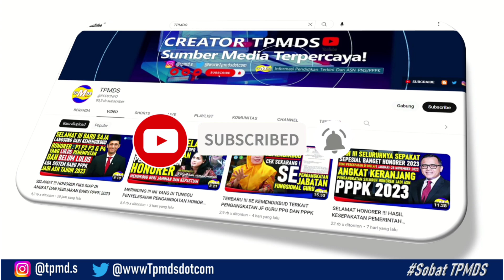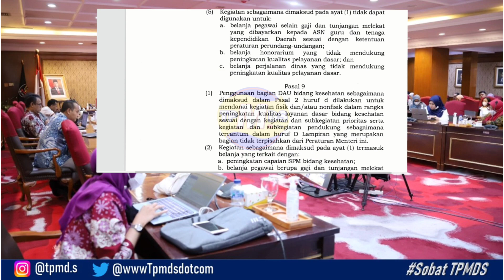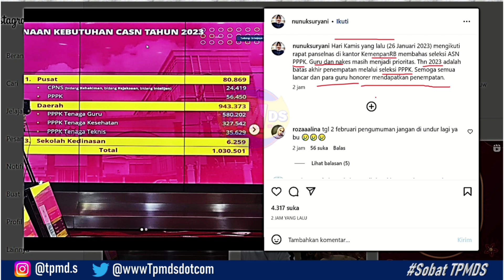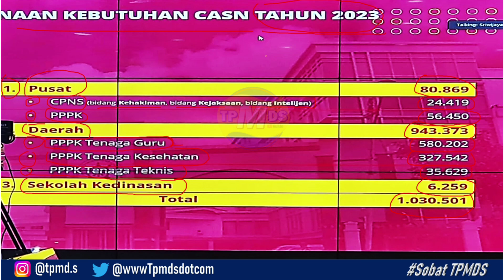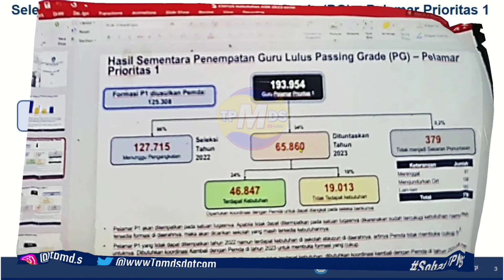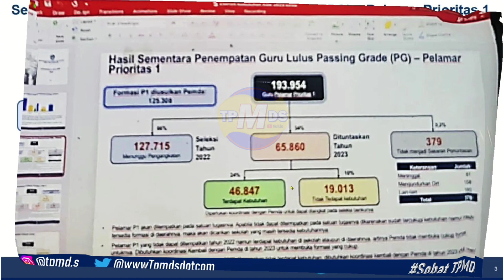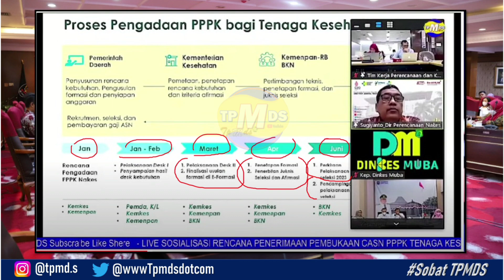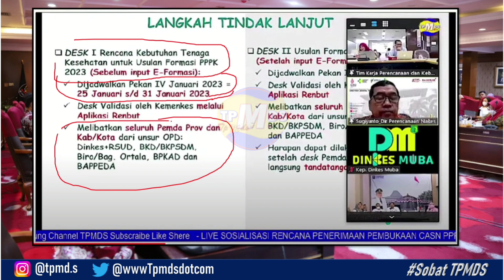RESMI !!! FORMASI SERTA JADWAL HONORER PRIORITAS PENGADAAN CPNS PPPK 2023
Pembelian & Informasi lebih lanjut kunjungi :
 tryoutcpns.id/tpmds
 tryoutcpns.id/tpmds
Bergabung dengan channel ini untuk mendapatkan akses ke berbagai keuntungan:
pppk,
pppk p1,
p1 pppk,
pppk 2023,
pppk 2023,
syarat pppk 2023,
pengangkatan pppk 2023,
tes pppk 2023,
penerimaan pppk 2023,
formasi pppk 2023 non guru,
syarat pengangkatan pppk 2023,
pppk 2023 apakah ada,
auto zapis ppk 2023,
aturan pppk 2023,
apakah 2023 ada pppk,
apakah tahun 2023 masih ada pppk,
pppk 2023 badan pangan nasional,
bocoran soal pppk 2023,
cpns pppk 2023,
dihapus tahun 2023 honorer diberi kesempatan tes cpns dan pppk,
cara mengisi tmt pppk di dapodik 2023,
pendaftaran cpns dan pppk 2023
p3k dosen 2023
kapan pendaftaran pppk 2023 dibuka
daftar pppk 2023
pppk guru 2023 kapan dibuka
pns dan pppk 2023
formasi pppk untuk lulusan sma 2023
pppk 2023 guru
p3k 2023 guru
pppk 2023 non guru
p3k guru 2023 kapan dibuka
syarat pppk guru 2023
syarat pppk 2023 non guru
syarat pppk non guru 2023
pppk guru kemenag 2023
lowongan pppk non guru 2023
pppk guru tahun 2023
honorer jadi pppk 2023
syarat honorer jadi pppk 2023
info pppk kemenag 2023
syarat ikut pppk 2023
pppk 2023 jawa tengah
jadwal pppk 2023
jadwal pendaftaran pppk 2023
syarat jadi pppk 2023
pppk 2023 kapan
pppk 2023 kemdikbud
pppk 2023 kemenkumham
pppk kemenkes 2023
pppk kejaksaan 2023
p3k 2023 kapan dibuka
p3k 2023 kesehatan
kategori pppk 2023
kriteria pppk 2023
kapan pppk 2023 dibuka
kapan tes pppk 2023
sk pppk 2023
pppk 2023 lulusan smk
pppk 2023 login
lowongan pppk 2023
ppk luty 2023
link pendaftaran pppk 2023
ppk marzec 2023
menpan rb pppk 2023
syarat menjadi pppk 2023
syarat masuk pppk 2023
syarat mengikuti pppk 2023
p3k 2023 non guru
ppk od 2023
ppk od 2023 roku
uu pppk 2021
pppk 2023 pertanian
p3k perawat 2023
p3k pertanian 2023
pengumuman pppk 2023
rekrutmen pppk 2023
ppk rezygnacja 2023
rencana pppk tahun 2023
pppk 2023 smk
pppk 2023 sleman
syarat tes pppk 2023
soal tes pppk 2023
pppk 2023 teknis
pppk 2023 tenaga teknis
pppk 2023 tenaga kesehatan
pppk tahun 2023
p3k tendik 2023
gaji pppk tahun 2023
pendaftaran pppk tahun 2023
pengangkatan pppk tahun 2023
tpp pppk 2023
pppk 2023 umum
pppk 2023 untuk sma
pppk 2023 untuk umum atau honorer
pppk 2023 untuk fresh graduate
ppk w 2023
ppk w 2023 roku
ppk zmiany 2023
tahap ke 2 pppk
tahap ke 2 p3k
evaluasi akademik mooc pppk,
excel penempatan pppk,
excel penempatan pppk 2022,
edukasi pengisian aplikasi rekening kolektif bagi pppk,
pppk fungsional non guru,
pppk formasi umum,
pppk formasi,
pppk fresh graduate,
pppk fresh graduate 2022,
pppk fisika,
pppk formasi 2022,